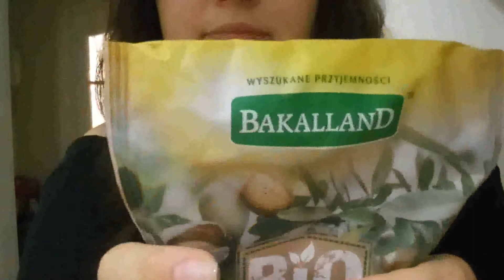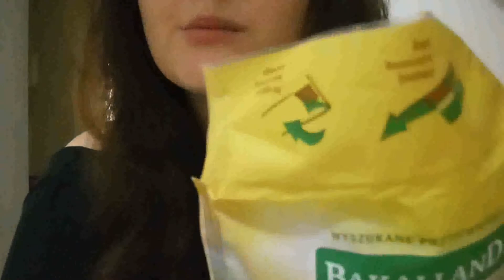ASMR po polsku 💤👂 kilka przyjemnych dźwięków 💆 a few pleasant sounds